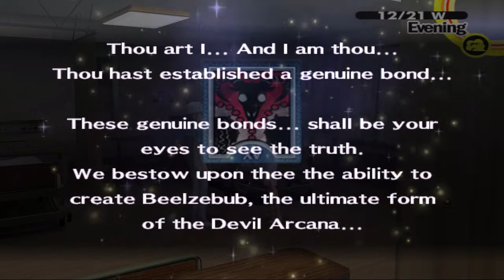Persona 4 #280 | PlayStation 2 | December 21 - Fortune Max, Devil Max